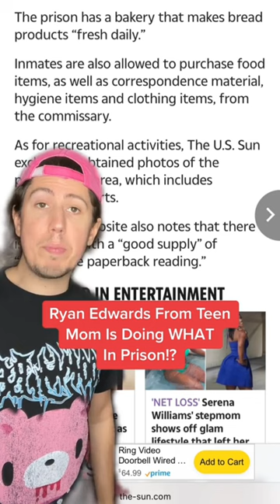Ryan Edwards From Teen Mom Is Doing WHAT In Prison!?